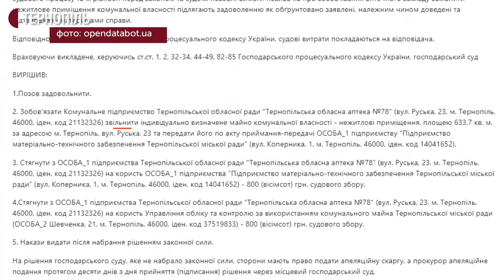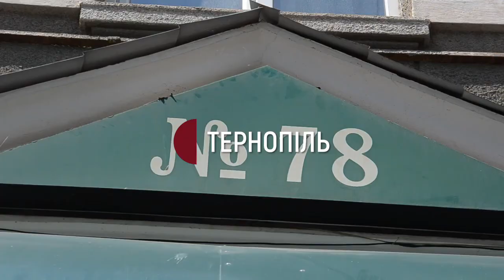Тернопільська аптека №78 не працює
Що буде із 78 аптекою в центрі Тернополя, в якої забрали приміщення – має вирішити комісія обласної ради. Про це сьогодні сказав голова обласної ради Михайло Головко працівникам цієї аптеки.